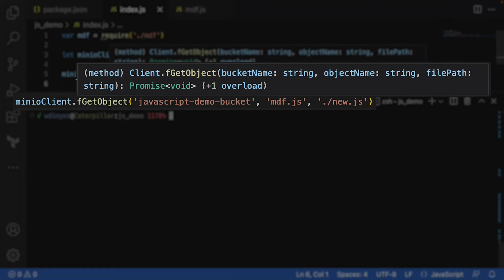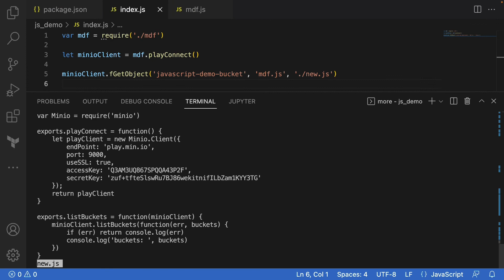How to download files from MinIO with JavaScript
In this MinIO How-To session, you will learn how to download files from MinIO using JavaScript. In this video, we're going to be using Node version 18, play.min.io, and Visual Studio code
to show off everything we're working with.